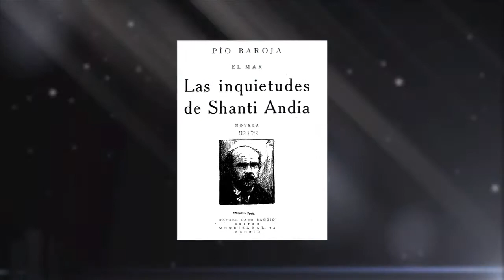Las Inquietudes De Shanti Andía